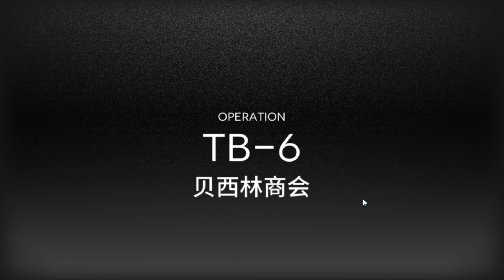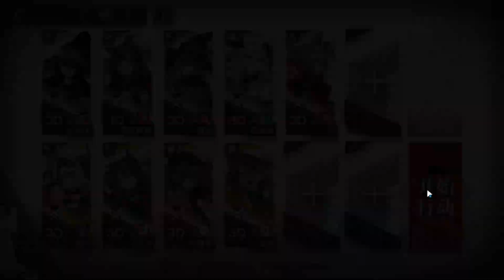【明日方舟】TB-1 ~ TB-10 單核 低配 普通突襲適用 陰雲火花 阴云火花 通關攻略 Arknights アークナイツ 低配 單核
水陳、小羊專三

00:00 TB-1 普通突襲適用
01:58 TB-2 普通突襲適用
04:00 TB-3 普通突襲適用
06:31 TB-4 普通突襲適用
09:46 TB-5 普通突襲適用
13:13 TB-6 普通突襲適用
15:55 TB-7 普通突襲適用
19:29 TB-8 普通突襲適用
24:28 TB-9
27:46 TB-10